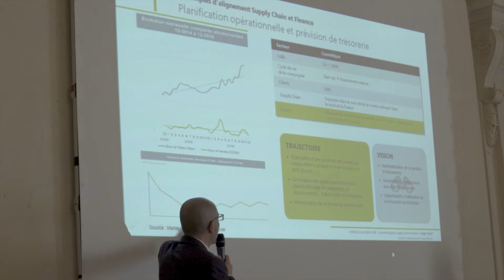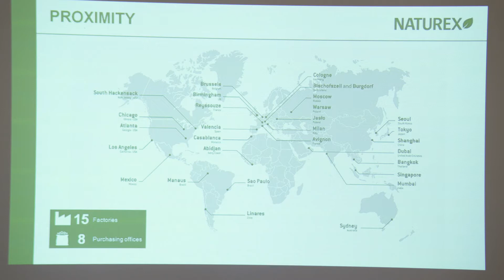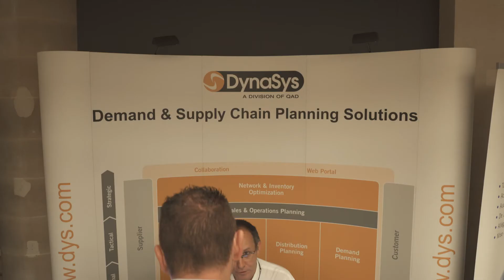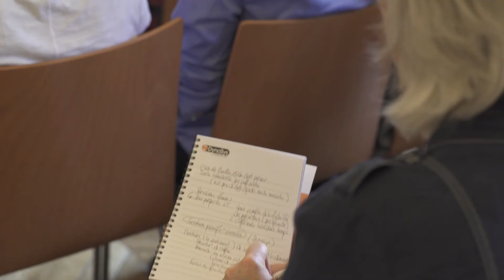Journée DSCP - 1er Juin 2017 - QAD DynaSys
Du S&OP à l'IBP : Comment aligner Supply Chain et Finance?
Retours d'expériences clients dont la SOCIÉTÉ RICARD et NATUREX
Conférence S&OP / IBP animée par OLIVER WIGHT et ERNST & YOUNG
Journée animée par VOXLOG
Best Practices : Prévision des Ventes - S&OP - Planification
Nouvelles Tendances : IBP, Cloud, Supply Chain 4.0
Rendez-vous annuel incontournable, rencontrez les professionnels de la Supply Chain et de la Finance, dans le mythique Palais Brongniart à Paris !
Une journée d’échanges, de partage et de retours d’expériences dédiée au Demand & Supply Chain Planning.